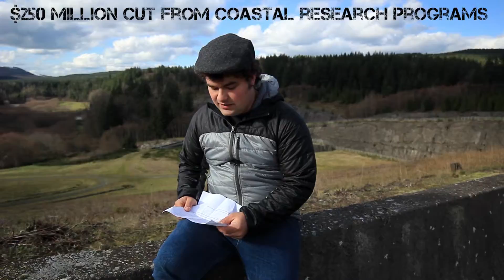Trump's budget is terrible - RESIST! Cuts to environment, science, public lands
Trump's proposed budget would defund and eliminate dozens of programs that are vital to our environment, to scientific research, and to public lands, and that's just scratching the surface of the terrible things this budget would do to America! We must resist Trump and convince our representatives to do the same.